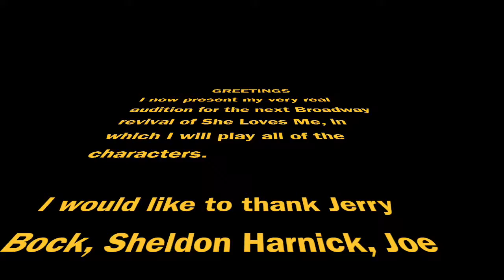someone please cast me in she loves me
The camera quality of this video is abysmal to the point of making me physically angry but whatever at least I hit those high notes.

She Loves Me:
Book by Joe Masteroff
Lyrics by Sheldon Harnick